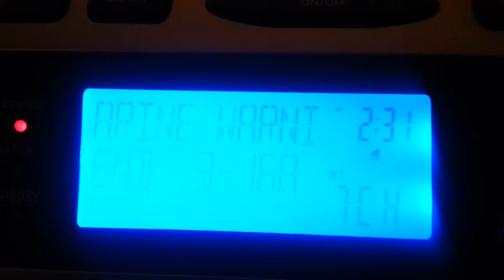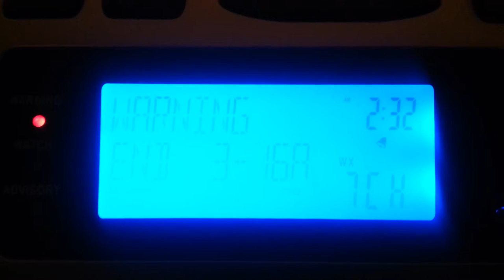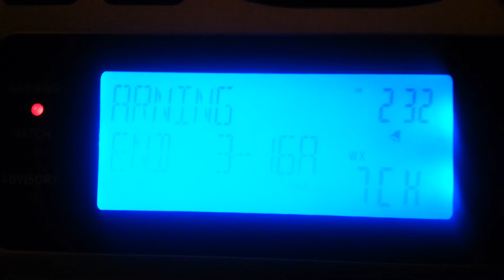EAS #55 - Special Marine Warning